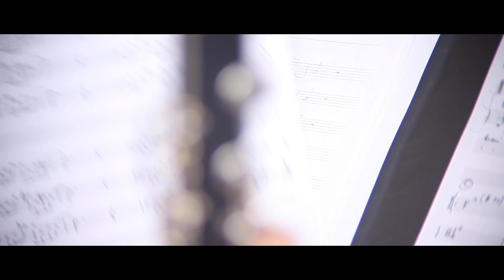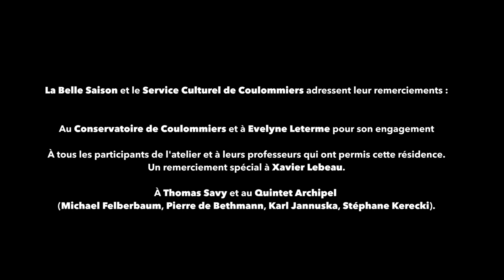Résidence Jazz à Coulommiers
Pour ses projets pédagogiques en 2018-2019 au sein du conservatoire de Coulommiers, La Belle Saison avait fait le choix d’une incursion dans le répertoire Jazz. C’est au clarinettiste et saxophoniste Thomas Savy que La Belle Saison a décidé de faire confiance, et plus largement au Quintet Archipel, pour accompagner les élèves vers l’improvisation.

Pour Thomas Savy, l’idée de cette résidence était d’enseigner la musique jazz comme on enseigne la musique classique, en essayant d’y trouver un espace de liberté : « Plus j’avance, et plus je me rends compte que jouer du classique ou du jazz, ce n’est pas si différent. Il s’agit toujours de partir de quelque chose et de le rendre vivant, expressif et bouleversant, ou alors très ennuyeux. Mais il faut aussi apprendre à se libérer. Le jazz comme le classique ont une histoire et des canons stylistiques dont il faut apprendre à se libérer ; et pour l’enseignement c’est pareil ! »

À travers cette vidéo, vous pourrez revivre et vous imprégner des moments forts de cette résidence.

Un grand merci au service culturel de Coulommiers, au conservatoire et à sa directrice Evelyne Leterme, au professeur Xavier Lebeau et aux participants.

Merci également à Thomas Savy et au Quintet Archipel (Michael Felberbaum, Pierre de Bethmann, Karl Jannuska, Stéphane Kerecki).

Vidéo et prise de son : Aurianne Skybyk
Montage : Hugo Warinski